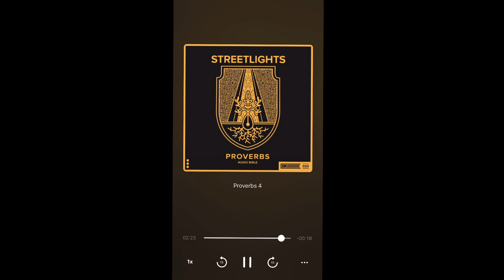What direction is your life heading?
Hey lovelies! I am really excited about today’s topic! I pray the a lord speaks to your heart and that you get something out of it. ❤️